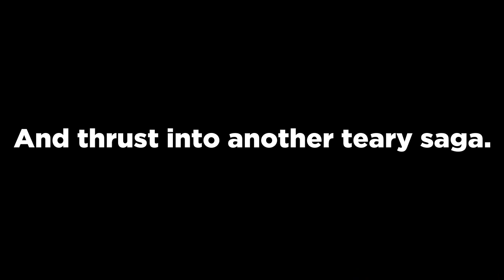LOVE EVERLASTING by Tom King & Elsa Charretier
LOVE EVERLASTING #1 is in stores August 10, and you can pre-order at your Local Comic Shop!

From superstar award-winning creators TOM KING and ELSA CHARRETIER, comes a new ONGOING SERIES in the tradition of SANDMAN and SAGA. Joan Peterson discovers that she is trapped in an endless, terrifying cycle of “romance”—a problem to be solved, a man to marry—and every time she falls in love she’s torn from her world and thrust into another teary saga. Her bloody journey to freedom and revelation starts in this breathtaking, groundbreaking FIRST ISSUE.